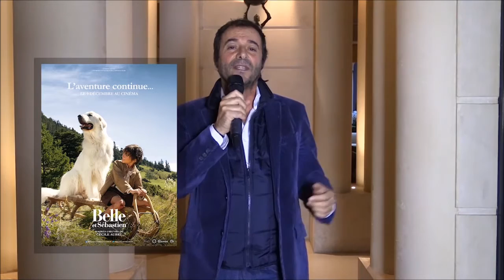Interview Félix Bossuet et l'équipe du film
Ciné TVM3 présenté par Bernard Montiel
Emission N°128 diffusée du 9 au 15 décembre 2015
Interview de Félix Bossuet, Thylane Blondeau, Thierry Neuvic et Tchéky Karyo.